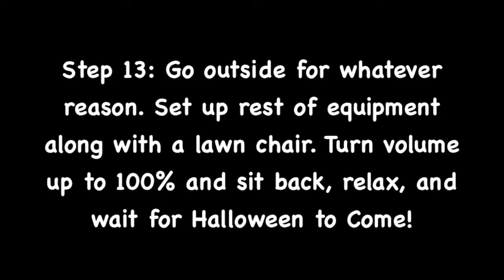"Preparing For Halloween!"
To get guud spooks you gotta become the spook!
More more spooks are happening.
Fun fact: the footage for this video was recorded 1 year ago lol